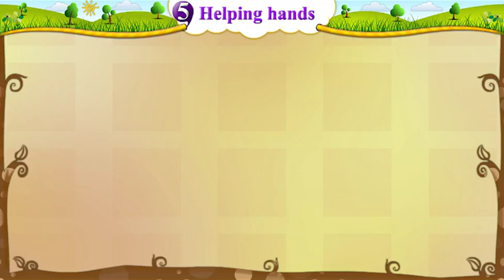Unit -5, Helping Hands, activity-4A ,Listen the following.., electishian is on the pole, std-english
Unit -5, Helping Hands, activity-4A, Listen the following.., electishian is on the pole, std-english, std-5,
english educational videos, english educational videos for preschoolers, english educational videos for student, educational videos for english learners, english learning videos, Standard_Five, GSEB , Gujarat_Board, Subject_English, Ekalvya_MSB_Surat, STD-5 English, GSEB STD-5, Standard 5